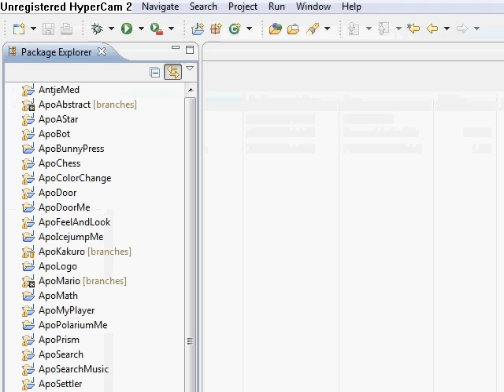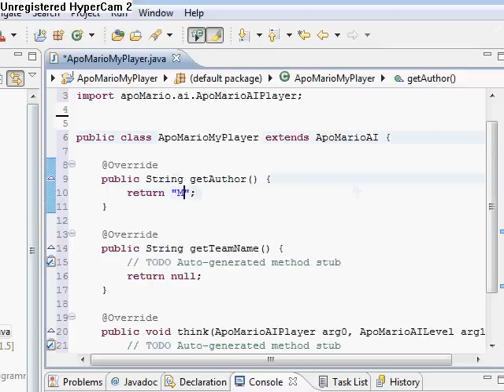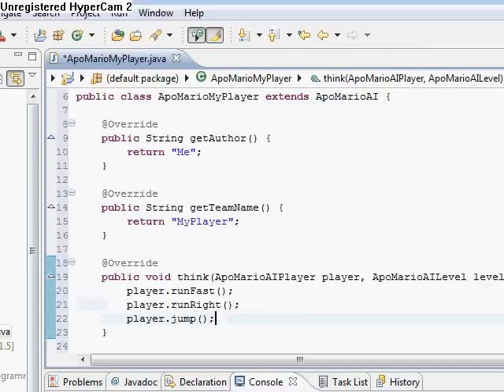How to make your own ai for ApoMario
This is a tutorial which shows how to make your own ai with eclipse. How to start a new project, how to implement the jar and how to write your own ai-class.